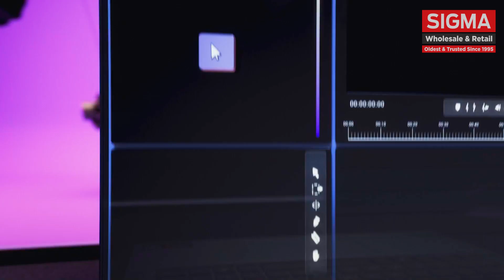Lenovo - Introducing the all-new Lenovo Yoga Pro 7 (2024) | Unleash Your Power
Unlock the power of creativity and accelerate your process with The Lenovo Yoga Pro 7 (14” ) designed for responsive and power-efficient AI processing, featuring the AMD Ryzen AI 9 365 processor complete with up to 50 NPU TOPS. This Copilot+ PC accelerates creative workflows, making it an essential tool for young creatives  and professionals who demand high performance.Copilot+  PC experiences are coming.

LENOVO EXCLUSIVE STORE
Wave Mall | Phoenix Palassio Mall | Lalbagh